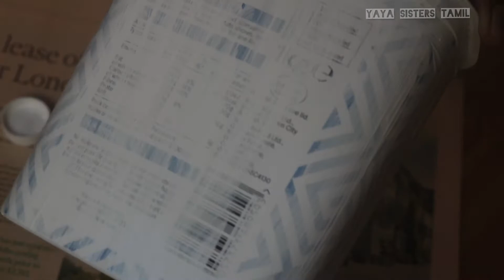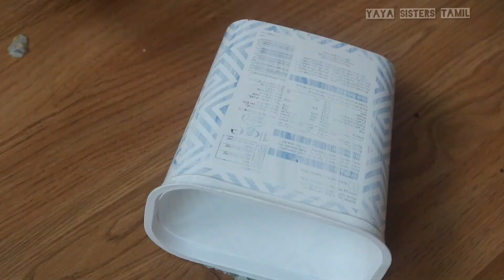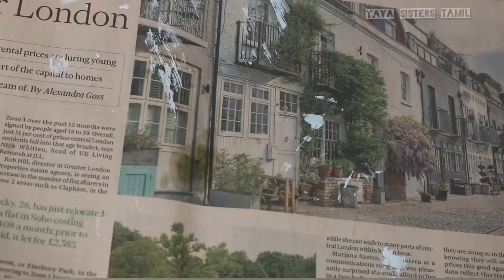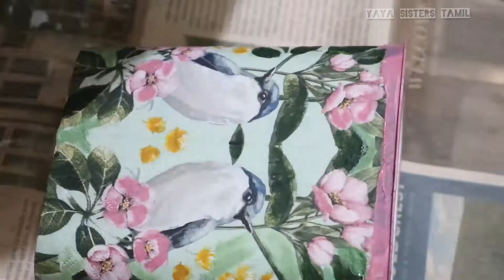DiY/Best out of waste /plastic container repurposed/decoupage/curd container yaya sisters tamil